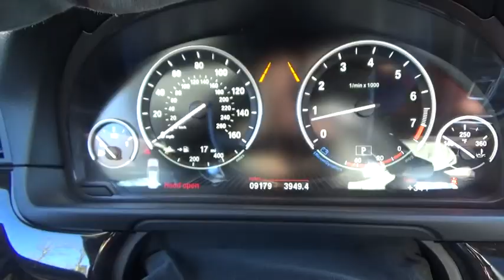2016 BMW 5 Series Walk-around used, Long Island, Huntington, East Northport, Plainview, NY AU7411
2016 BMW 5 Series Walk-Around
2016 BMW 5 Series 535i xDrive - Stock#: AU7411 - VIN#: WBA5B3C53GG259346

363 E. Jericho Turnpike

Real Low Miles on a Fully Loaded 535i xDrive M Sport AWD 8-Speed Automatic 3.0L I6 DOHC 24V TwinPower Turbo. Orig MSRP $68,775. No better deal out there for the equipment level and the mileage.ONE OWNER - CLEAN CARFAX, INCLUDES BALANCE OF FACTORY WARRANTY, RECENT AUDI OF HUNTINGTON TRADE, NO FEES EVER at AUDI of HUNTINGTON, Active Blind Spot Detection, Active Driving Assistant, Aerodynamic Kit, Aluminum Hexagon Interior Trim, Anthracite Headliner, Cold Weather Package, Comfort Access Keyless Entry, Driver Assistance Package, Driver Assistance Plus, Harman Kardon Surround Sound System, Head-Up Display, Heated Front Seats, Heated Rear Seats, Heated Steering Wheel, Instrument Cluster w/Extended Contents, M Sport, M Sport Package, M Steering Wheel, Park Distance Control, Power Tailgate, Premium Package, Rear-View Camera, Retractable Headlight Washers, Satellite Radio, Shadowline Exterior Trim, Side & Top View Cameras, Speed Limit Info, Wheels: 19 x 8.5 Dbl Spoke Lt Alloy (Style 351M), Without Lines Designation Outside.Thank you for considering one of our fine pre-owned automobiles. All of our pre-owned vehicles have been hand selected and pass an efficient 300 multi-point inspection. If it doesn't pass, it will not be offered for sale. Buy with confidence at Audi of Huntington; home of the Value-Price Guarantee. Odometer is 18255 miles below market average! 29/20 Highway/City MPGWe strive to provide excellence during every part of your experience, as our goal is to build long-lasting, meaningful relationships with every client across Long Island.Reviews:* Superb engines with impressive fuel economy in most forms; high-quality interior that's packed with high-tech features; comfortable and composed ride. Source: Edmunds* Powerful and fuel-efficient engines; engaging handling; upscale interior; hatchback-style utility. Source: Edmunds* Long list of standard features; richly trimmed interior; seductive coupelike appearance. Source: Edmunds